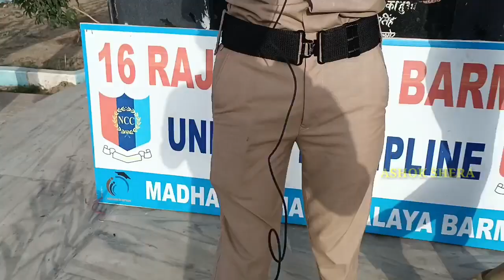बाबा साहेब की जयंती के उपलक्ष्य में NCC स्टूडेंट्स ने किया श्रमदान